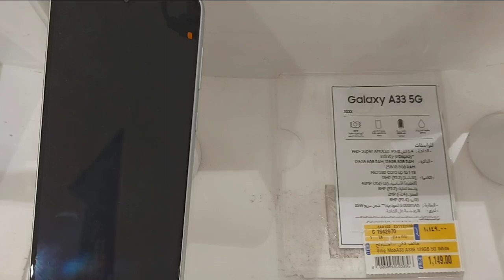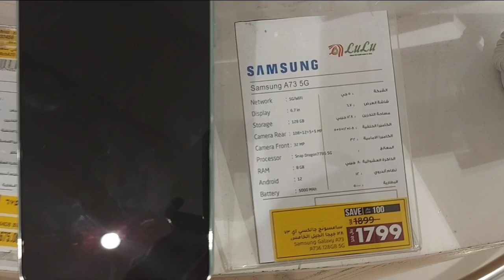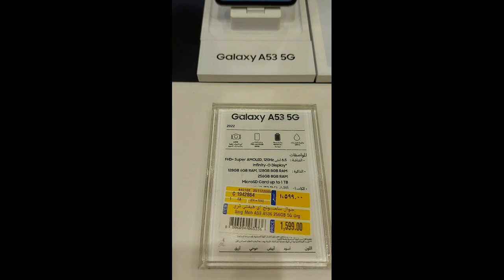সৌদি আরবে Samsung মোবাইলের দাম কমে গেলো 😱, All Samsung mobile price in Saudi -2023, SK24 TV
In this video, we're going to show you all the Samsung mobile price in Saudi -2023. We'll also be showing you SK24 TV.

For copyright matters or business, inquiries don't hesitate to get in touch with us at: